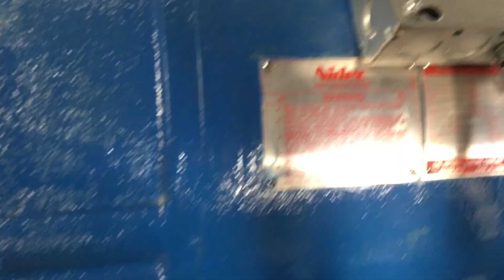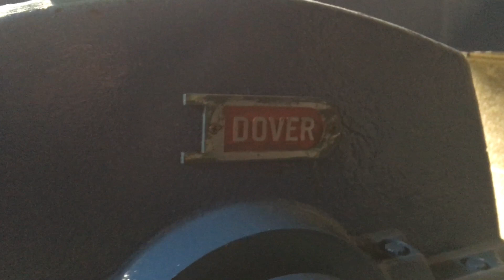Dover Traction Elevator Machine Room [Machine Room Sunday]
Aaaaaaa sorry I was late uploading this
TECH SPECS:
Brand: Dover
Year Installed: 1970s
Type: Geared Traction
Motor Model: ??
Current: AC
Volts: ??
Amps: ??
Horsepower: ??
Phase: 3
Speed: 200 FPM
Controller: Digital